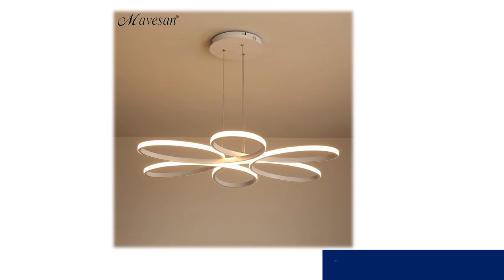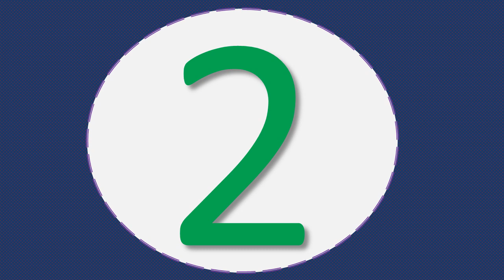Top 5 ceiling lights for living room 2020 Under 50$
1.Dimmable 25W 36W 52W APP Remote control

2.Led Ceiling Lamp

3.Led Ceiling Lamp

4. LED ceiling Lights home lighting

5.Ceiling Lights Remote control for Living room

Description:
Dimming Modern plafon LED Ceiling Lamp Fixture Aluminum Dining Living Room Bedroom Lights Lustre Lamparas De Techo.
Modern LED Ceiling Lights Remote control for Living room Bedroom indoor plafond Lamp flush mount.
Modern LED ceiling Lights home lighting Bluetooth Music light bedroom lamps Smart ceiling lamp.
Modern Led Ceiling Lights For Living Room Bedroom Study Room Corridor White black color surface
mounted Ceiling Lamp AC85-265V.